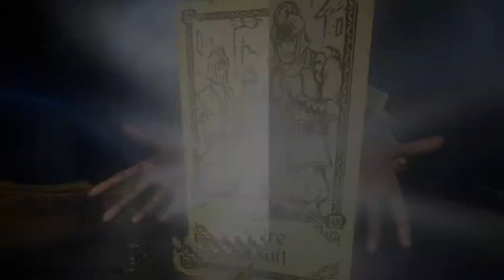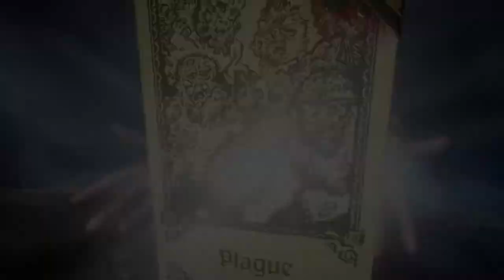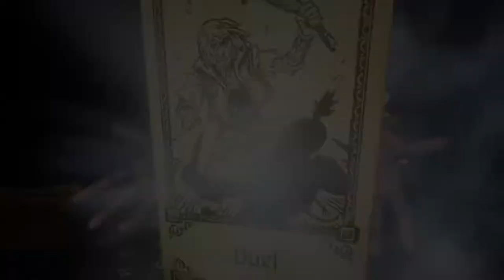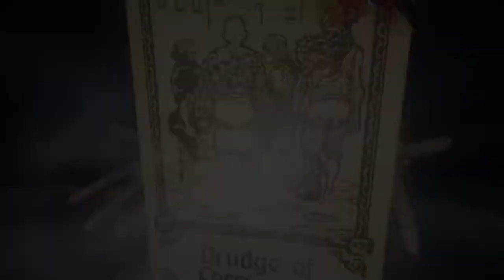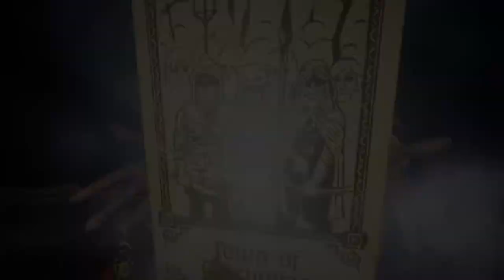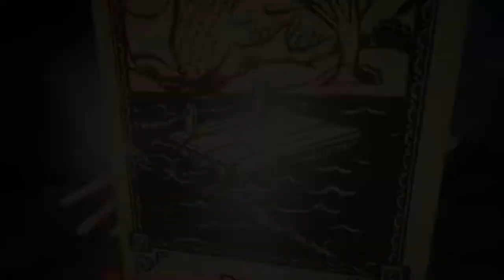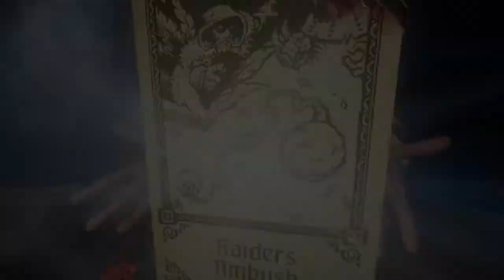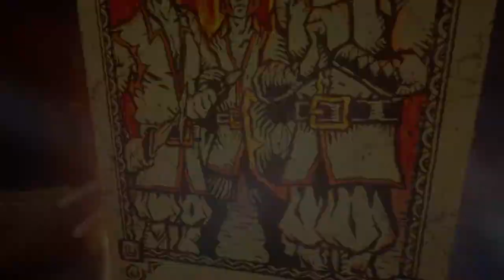Evna Plays Hand of Fate 2 Episode 89 Judgement